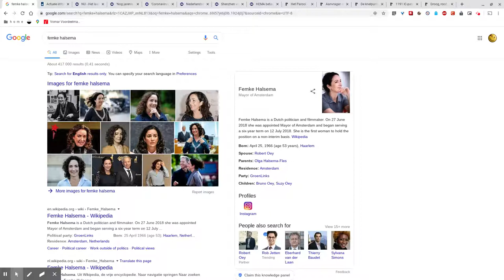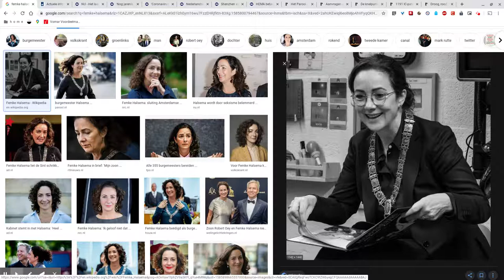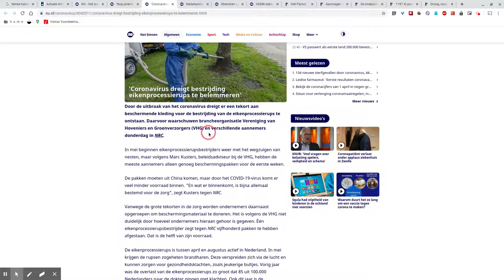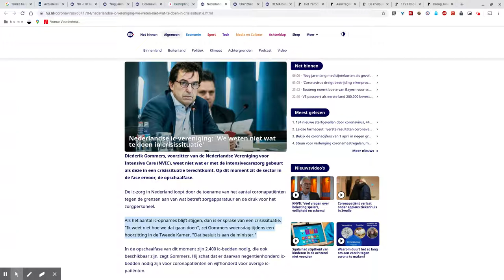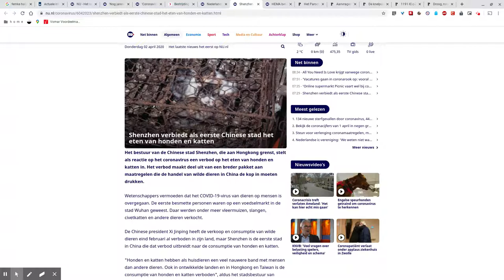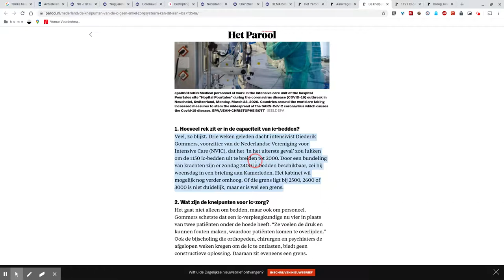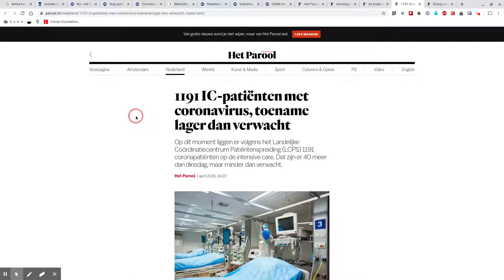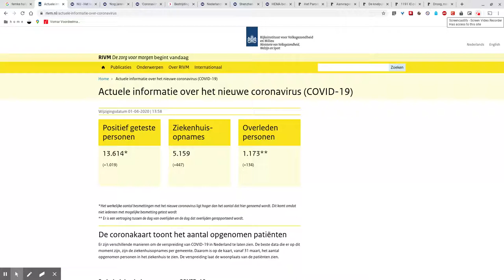Zombie Apocalypse: Day 18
De Intensive Care "piept en kraakt". Dat is echter niet het enige wat "piept & kraakt". Alles wat te maken heeft met zorg "piept & kraakt".